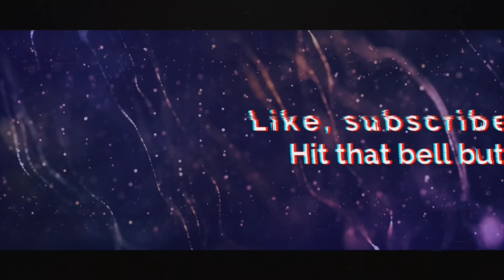FIRE CARBONARA NOODLES, SHRIMP DUMPLINGS, TONKATSU MUKBANG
Hey Frenchies ! Au menu d'aujourd'hui Sephora et mon mangeons des nouilles épicées Buldak, des cordons bleus, des raviolis frits à la crevette et des galettes au chou  🔥🤤